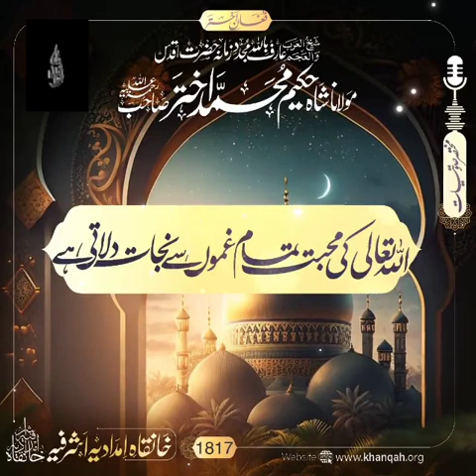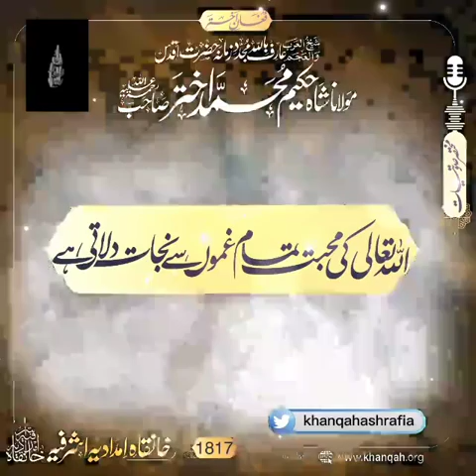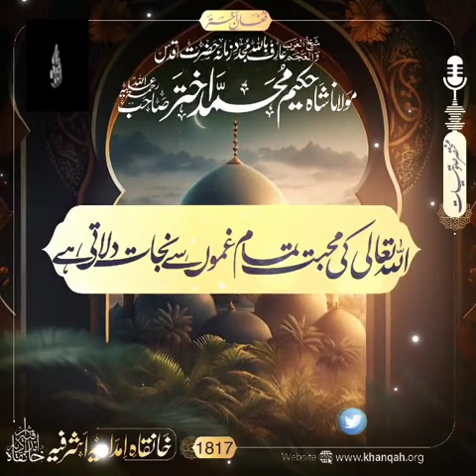Allah Ta'ala Ki Muhabbat Aur Dunia Ka Gham | Hazrat Maulana Shah Hakeem Muhammad Akhtar